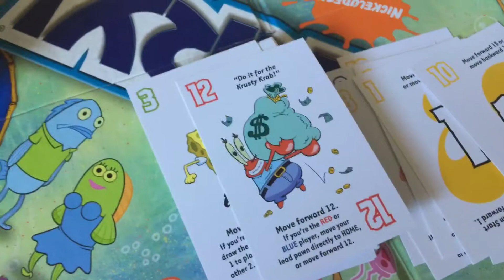Sorry! Spongebob Squarepants, 2008, review